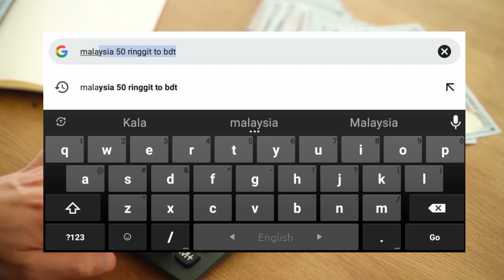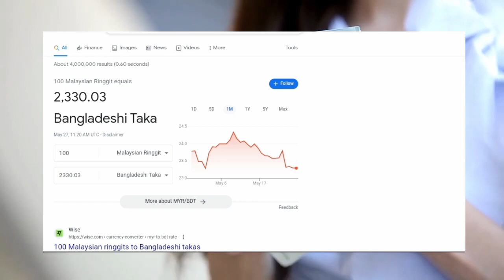মালেশিয়া ১০০ রিংগিত বাংলাদেশের কত টাকা | Malaysia 1 ringgit Bangladeshi koto | Malaysia ringgit rate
মালেশিয়া ১০০ রিংগিত বাংলাদেশের কত টাকা || মালেশিয়া ১০০ টাকা বাংলাদেশের কত টাকা || কোন দেশের টাকার মান